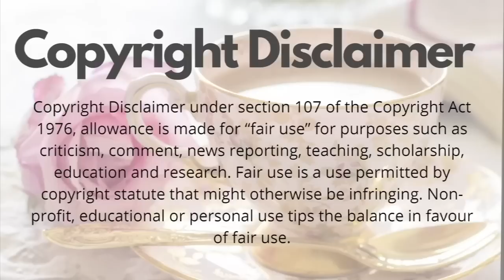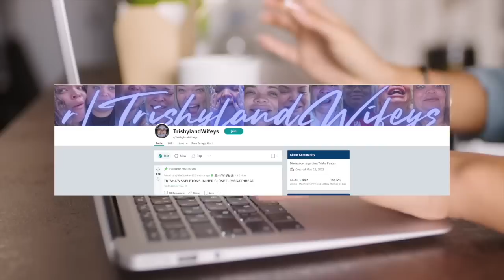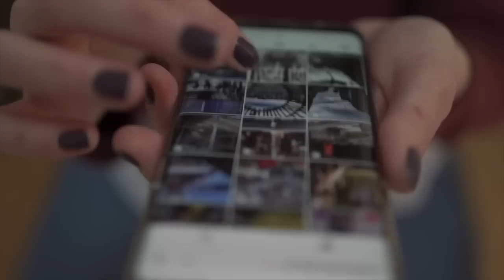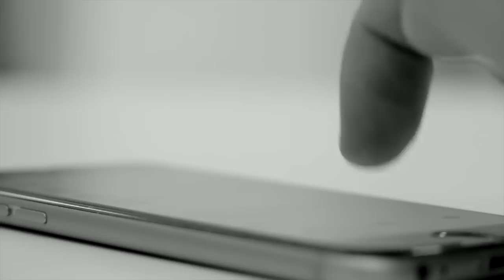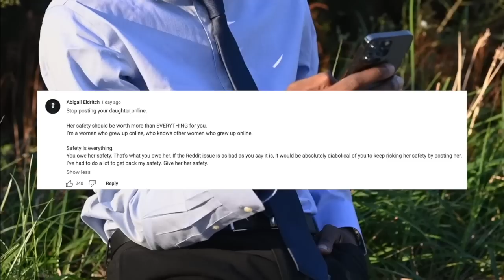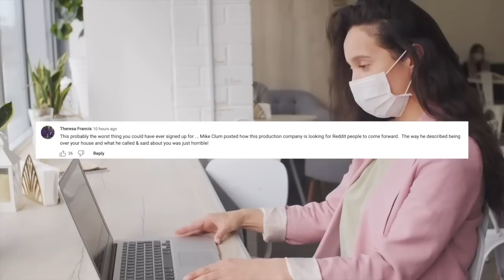what Trisha Paytas' documentary is ACTUALLY about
Here’s some news i was NOT expecting to be reporting on this week. Trisha Paytas has a documentary coming out???
Indeed, lets TALK ABOUT IT. This is not the reality show that Trisha will be working on as she says filming for that is next week, but how all of this came to be you might be asking? Well, a man named Mike Klum, involved with a production company based out of Ohio, reached out to Trisha in January and said that he wanted to film a documentary with her. Trisha says that she normally ignores emails and especially people that reach out like this if there’s no pay, as she says she is just TOO BUSY. But, alas, something about this peaked her interest and she says she leads with what her vibe is, so, she accepted.
AND to be clear, she apparently is not paying for this at all.
I dont know about you guys but I would HERE for this kind of documentary tbh. Trisha says, as she has many times, that her life is actually pretty boring. The life that she has created online is the most interesting version of herself, and even that isn’t all that interesting she says. So she really wasn’t sure what direction this documentary could have. Not to point out an inconsistency THIS early on in this video, but I mean…Trisha you spend money literally everyday idk if this is the MOST honest thing to say lol.
But as for not doing lavish trips, I guess she doesn’t really anymore? At least not what we see on the internet! And let’s face it, she does share just about everything she does with us online so I think we would see if she was going anywhere these days.

But let’s get to what the documentary is about, and that’s Reddit.You guys remember all that stuff with the original Trishyland subreddit and now the backup, new version, Trishyland wifeys. Things got kind of crazy there for a while with the reviews and Trisha was freaking out about alleged revenge P and all that. Well the subreddit is still going strong, with posts just about daily, calling out her inconsistencies and behaviors that are deemed awful.